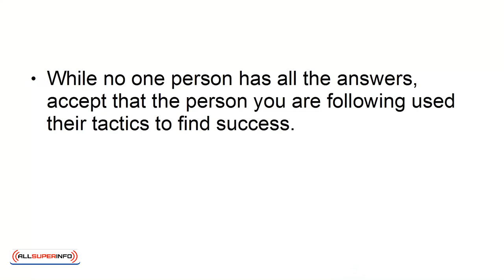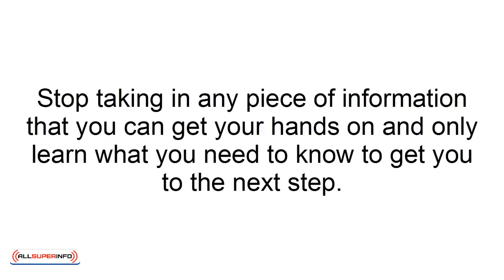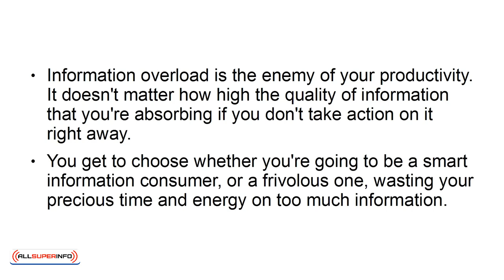07 4 Ways to Deal with Today's Steady Stream of Information